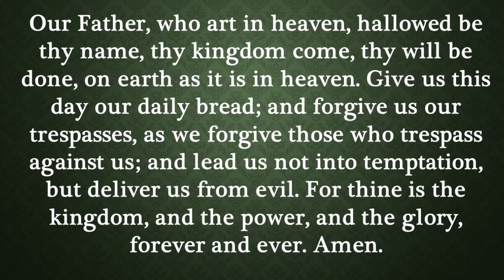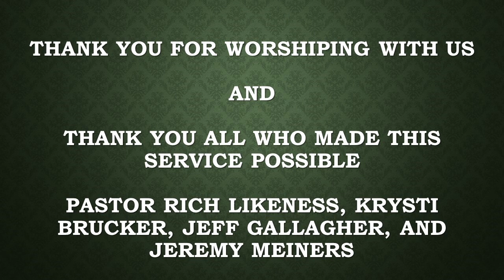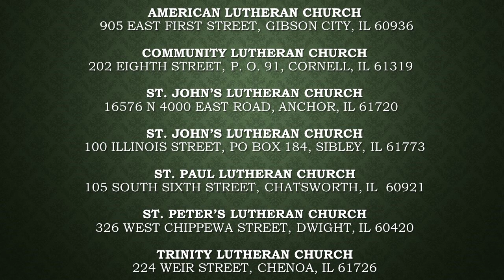Servants United Parish virtual worship service February 4, 2024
This is the Servants United Parish virtual worship service for February 4, 2024.  Thank you to Pastor Rich Likeness and our Servants United volunteers for leading us in worship.  God Bless!

Thumbnail was taken from Pixabay.com and modified with the reading and date.